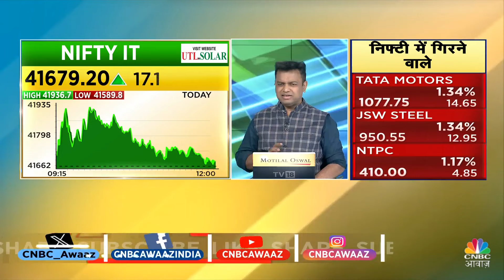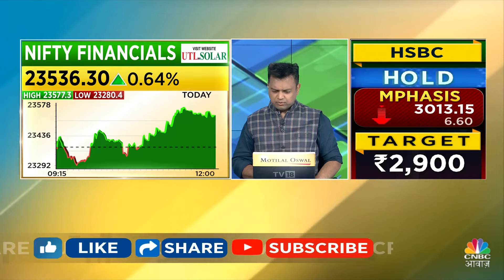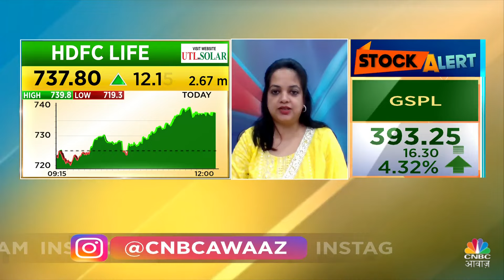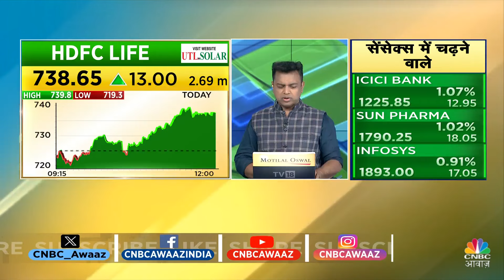Sasta Option | आज कौन सा Stock मिल रहा है एकदम सस्ता ? अगले कुछ दिनों के लिए क्या होगी Strategy?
Sasta Option | आज कौन सा Stock मिल रहा है एकदम सस्ता ? अगले कुछ दिनों के लिए क्या होगी Strategy? देखें वीडियो और Expert संग Set करें होनी स्ट्रेटेजी।

n18oc_business